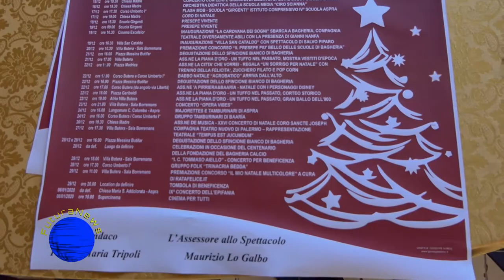Natale a Bagheria 2019 - Conferenza stampa di presentazione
Al via, già da questo week end, un assaggio delle manifestazione che fanno parte del cartellone di eventi natalizi organizzati dall’amministrazione comunale di Bagheria in sinergia con diverse associazioni del territorio. Le nostre interviste a Rossella Scannavino e all'assessore Maurizio Lo Galbo.